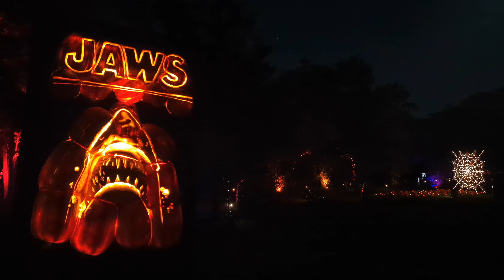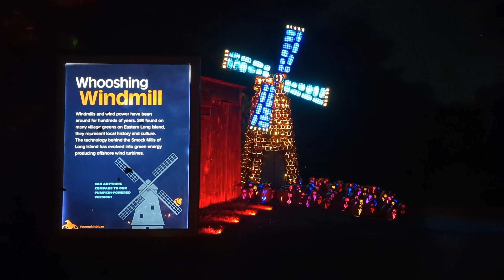I’ve Been Grounded In Suburbia For 957 Days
Three Hundred Seconds of Suburbia